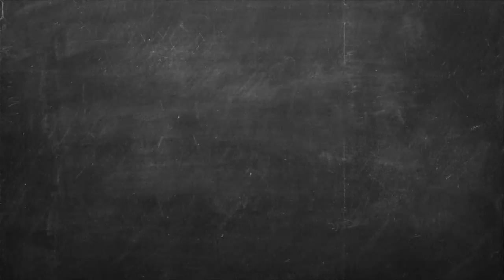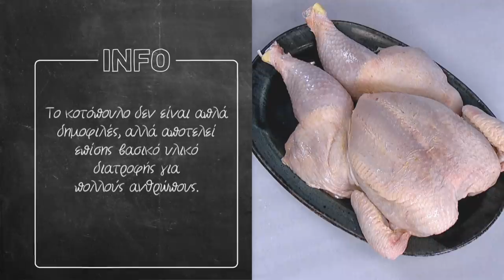Κοτόπουλο με Πατάτες στη Χύτρα Ταχύτητας Επ. 56 | Kitchen Lab TV | Άκης Πετρετζίκης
Δείτε πώς θα φτιάξετε εύκολα και γρήγορα ζουμερό και νόστιμο λεμονάτο κοτόπουλο με πατάτες στη χύτρα ταχύτητας! Ακολουθήστε τη συνταγή μου και γευτείτε ένα πεντανόστιμο και μυρωδάτο φαγητό ιδανικό για το κυριακάτικο τραπέζι! Καλή όρεξη είπαμε;

Production: Akis Petretzikis Ltd.
Παρουσίαση: Άκης Πετρετζίκης TV
Σκηνοθεσία: Πάνος Γεωργίου
Αρχισυνταξία: Τζίνα Γαβαλά
Διεύθ. Φωτογραφίας: Γιώργος Μιχελής
Οργάνωση Παραγωγής: Διαμαντής Αρακάς
Εμπορικό Τμήμα: Mary-Rose Ανδριανοπούλου,  Ζωή Κωνσταντοπούλου
Β. Σκηνοθέτη: Πολύβια Μενοίκου
Τεχνικός Προϊστάμενος: Θ. Σαββάκης, Βασίλης Καρυπιάδης Ο.Ε.
Σκηνογραφία: Αναστασία Χαρμούση
Γραφικά: Παναγιώτης Πατσιαούρας

Sous Chef: Μάρκος Παπακωνσταντίνου
Βοηθός Sous Chef: Λευτέρης Αντωνίου
Βοηθοί Κουζίνας: Κωνσταντίνα Χανδρινού

Διευθ. Παραγωγής: Φώτης Κοντογιαννόπουλος
Floor Manager: Διονύσης Κυπριώτης
Οπερατέρ: Νίκος Μπελέσης, Δημήτρης Τοκούρογλου
Χειριστής Ρομποτικής: Νίκος Κουρέας
Χειριστής Cam Rail: Παν Παν
Ηχολήπτης: Κωνσταντίνος Κουράτος
Μοντάζ: Ειρήνη Κεφαλά, Ηλίας Αποστολίδης, Claudia Sprenger
Βοηθός μοντάζ: Μαριάννα Πετρίδου
Ηλεκτρολόγος: Μάκης Λάντος
Εκφώνηση: Τζίνα Γαβαλά
Ενδυματολόγος: Αλέξης Φούκος